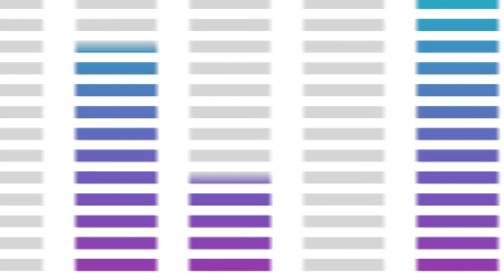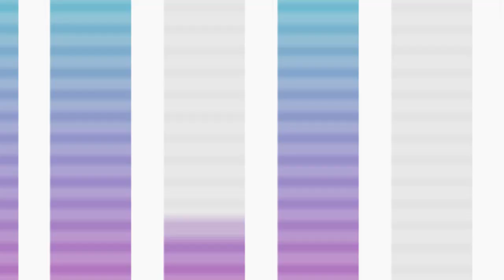Podcast #003 - COLOQUEI MINHA LOJA NO AR MAS NÃO VENDEU NADA | SABRINA NUNES E LUIZ PASSARI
O que você vai levar no combo da Black da Boss:

1️⃣ MEA – Meu E-commerce no Ar: Estruture e transforme sua loja online em uma máquina de vendas.
2️⃣ WhatsShop: Venda no WhatsApp como uma especialista.
3️⃣ StoryShop: Estratégias de Stories que convertem seguidores em clientes.
4️⃣ LiveShop: Domine as vendas AO VIVO e aumente sua conversão.
5️⃣ Conteúdo Inteligente para Lojas: Crie conteúdos que engajam e vendem.

… - No podcast de hoje vamos falar sobre as principais estratégias para utilizar na sua loja virtual.
Se você colocou sua loja no ar e ainda não vendeu nada, calma que aqui você vai entender que o fato de colocar sua loja no ar não é sinônimo de venda, precisa ter várias estratégias e táticas para realizar a conversão de vendas.

Assim como numa loja física, vão existir pessoas que querem apenas conhecer seus produtos ou saber o preço, sem realizar vendas.

Aperta o play e vamos juntos!